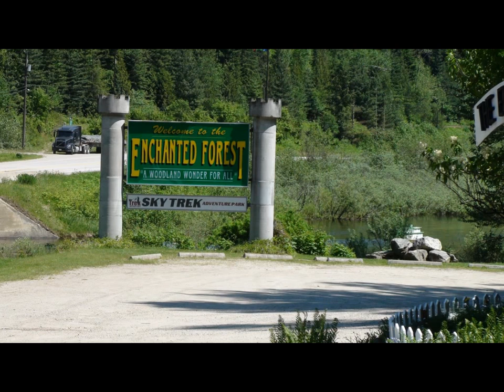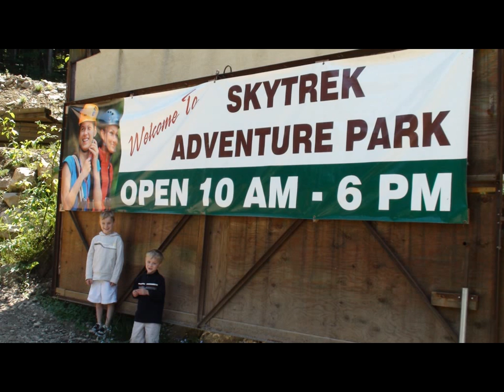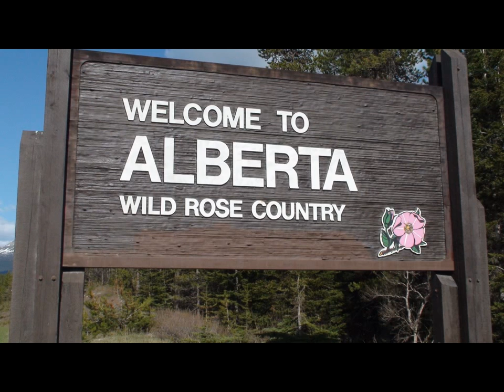98.3 CFLY FM - Kingston Ontario - Family Matters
- 17,000 High-Tech Family Adventure Across Canada